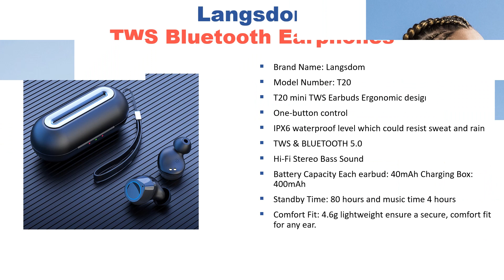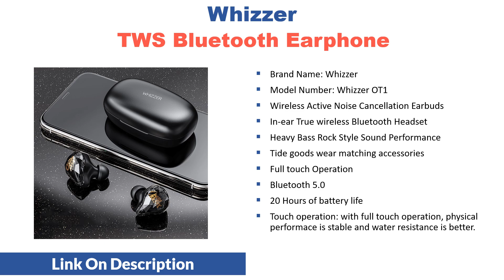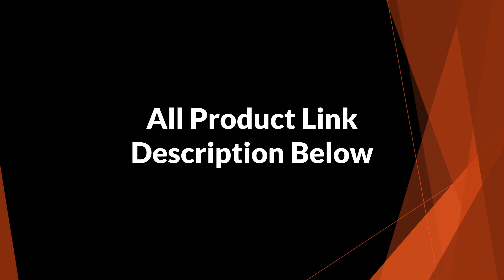5 Best Cheap Bluetooth Earbuds You Can Buy | Comfortable Earphones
1. Whizzer TWS Bluetooth Earphone

2. Samload True Wireless Headphones

3. Blitzwolf Wireless Sport Earbuds

4. Langsdom TWS Bluetooth Earphones

5. Syllable True Wireless Earbuds

Welcome to Shopping Tube.  In this video i will show you Top 5 best cheap bluetooth earbuds under $50. Best comfortable earphones on aliexpress.

Samload true wireless stereo headphones bluetooth 5.0 earphone ipx7 in ear earbud with 2200mah powerbank charging box for iphone. best cheap bluetooth earbuds on aliexpress. Presale whizzer ot1 airdots tws bluetooth 5.0 earphone stereo wireless noise cancellation with mic handsfree earbuds ai control.   Langsdom t20 tws wireless earphones headphones for phone sport true wireless earbuds stereo headset with mic ecouteur sans fil. 2019 new syllable s101 bluetooth v5.0 tws earphone 10 hours true wireless stereo earbud qcc3020 chip for syllable s101 deep bass. In stock blitzwolf bw-fye2 bluetooth 5.0 tws true wireless earphone sport earbuds twins hi-fi stereo sound bilateral calls.

best cheap bluetooth earbuds in your budget, best wireless bluetooth earbuds in 2019, Buy best bluetooth earbuds under $50,